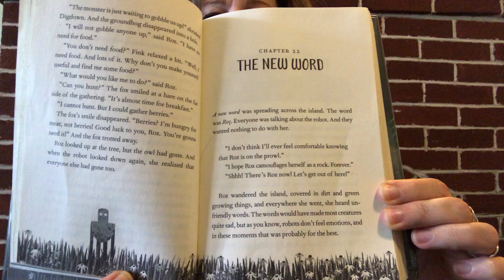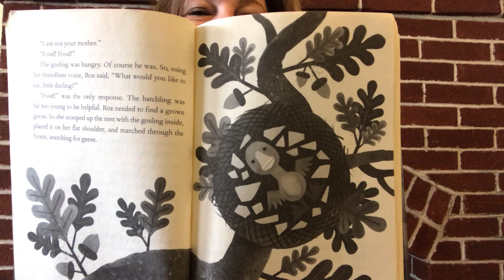“The Wild Robot” by Peter Brown, chapters 21 - 28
Read by Ms. Rachel with permission from the author, Peter Brown, and the publisher, Little, Brown and Company.